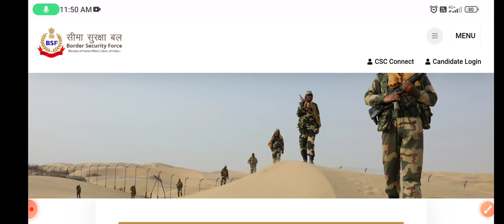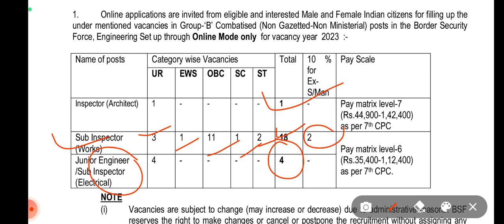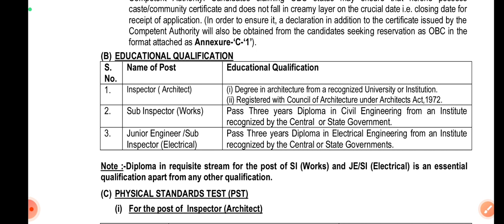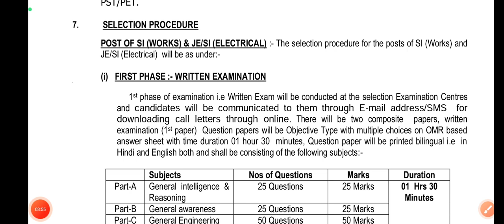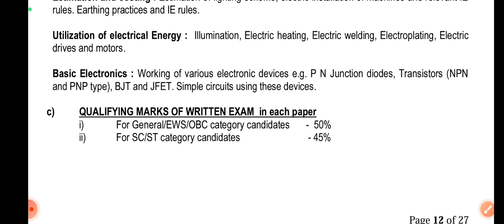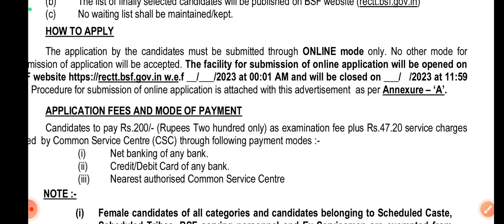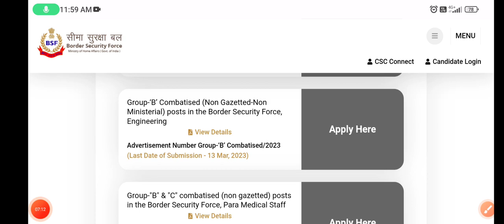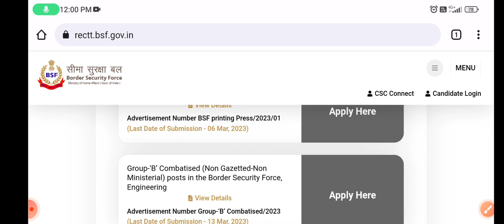BSF Junior Engineer Full Notification Out||Total Post-23||Form Fee-200||Diploma Eligible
BSF Recruitment-2023

ERTP0F